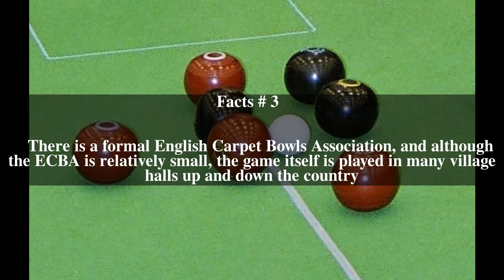Carpet bowls Top # 11 Facts